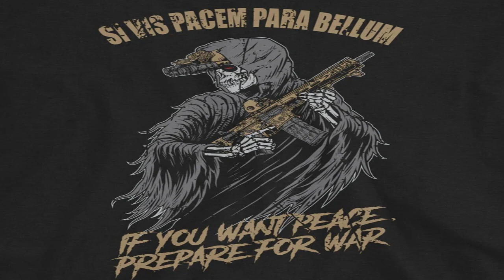Leonas - Special Ops Lioness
Una mini-serie de Paramount plus, con Zoe Saldaña.